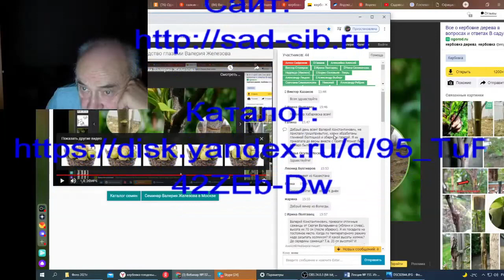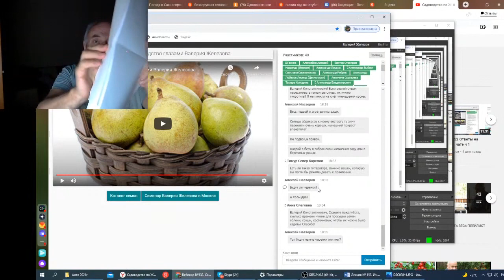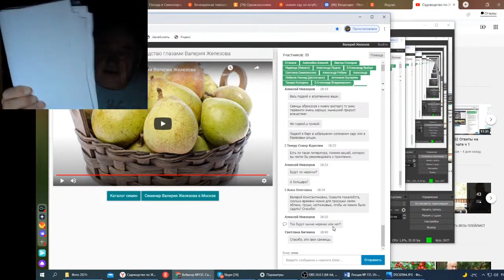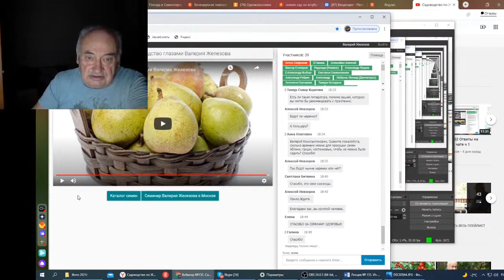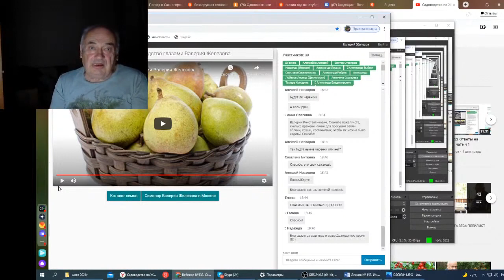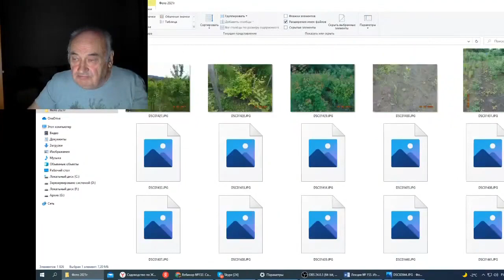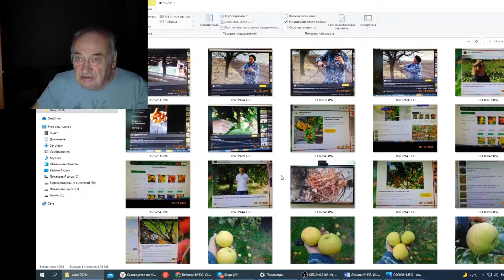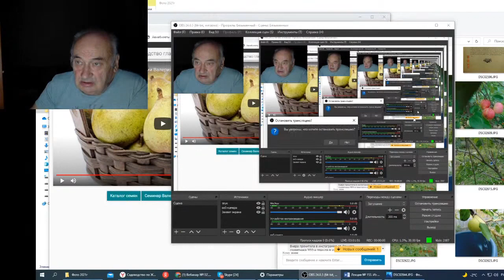Вебинар 153 Ответы на вопросы в чате ч 4